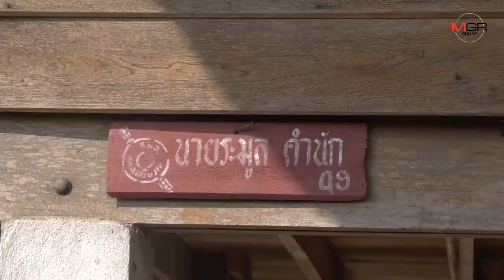ฮือฮา!หนุ่มลำปางเจออึ่งเผือกลายจุด ถ่ายภาพโพสต์เฟซฯคนแห่ตีเลขเด็ดตรึม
2019/05/23 ฮือฮา!หนุ่มลำปางเจออึ่งเผือกลายจุด ถ่ายภาพโพสต์เฟซฯคนแห่ตีเลขเด็ดตรึม

ลำปาง – ตีเลขเด็ดกันทันทีทันใด..หนุ่มลำปาง ออกหาอึ่งหลังฝนตก พบอึ่งอ่างสุดแปลกตัวขาวลายจุดแถมไข่เต็มท้อง ต่างจากอึ่งอ่างทั่วไปสิ้นเชิง พอถ่ายภาพโพสต์เฟซฯเท่านั้น คนฮือฮากันทั่ว หลายคนตีเลขเด็ดทันที